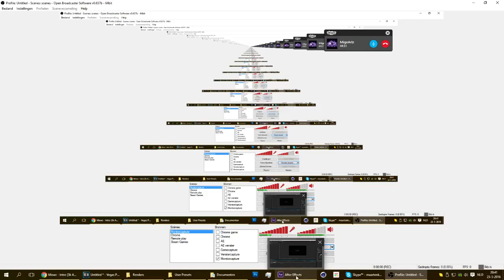New Personal intro (2D Opener) | GamerSpikezz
❧ Hey guys and welcome to a new video
❧ Skype: maartenkasdorp
Lightroom used:
Font used:
Client:
Stay Doge